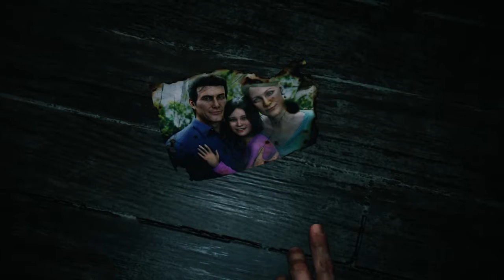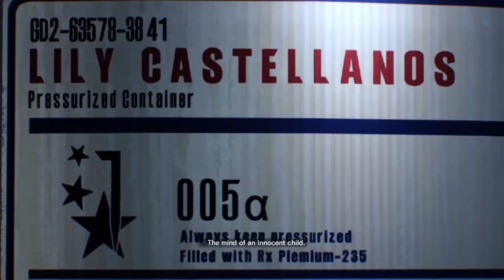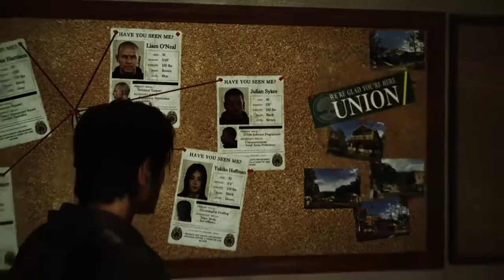The Evil Within 2 Demo |1